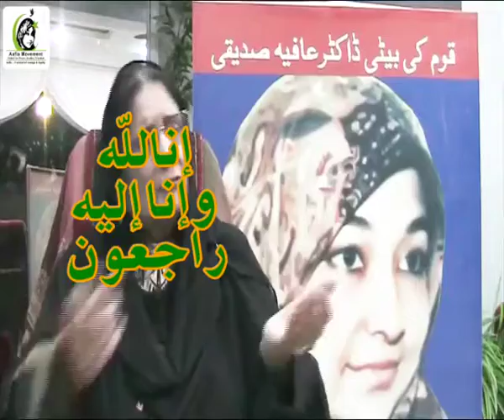Dr afia sadiqi ki maa ab hm ma ni rahi / ina lillah hi wa ina alihi rajion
Video from Ruqiya Maitla